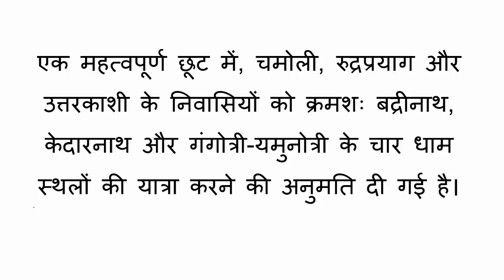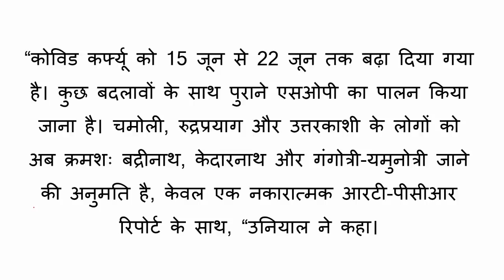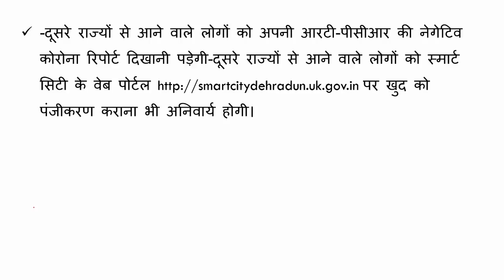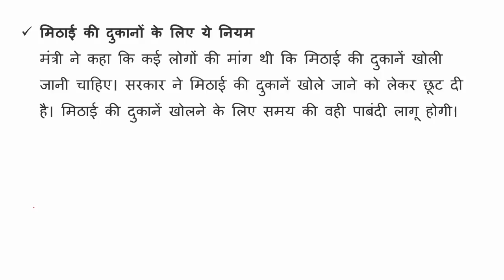उत्तराखंड लॉकडाउन : 22 जून तक बढ़ा LOCKDOWN क्या खुला, क्या बंद गाइडलाइन जारी !!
dehradun lockdown
dehradun lockdown news
dehradun news
dehradun lockdown update today
uttarakhand lockdown news
lockdown in uttarakhand
uttarakhand lockdown news today
uttarakhand lockdown
Uttarakhand lockdown extended till 1 June 2021
uttrakhand news
uttrakhand lockdown news
lockdown news
lockdown in uttrakhand
uttarakhand lockdown
uttrakhand lockdown news
lockdown in uttrakhand
uttarakhand news
lockdown in uttarakhand
uttrakhand lockdown update
uttrakhand lockdown guidelines
Uttrakhand Lockdown Extend till 9 june
Uttarakhand Lockdown Extend
Corona Curfew in Uttarakhand
Corona Curfew Extended
Dehradun
Uttarakhand: Corona Curfew Extended
Dehradun Lockdown
Haridwar
Haridwar Lockdown
Udham Singh Nagar Lockdown
Uttarakhand
Uttarakhand Lockdown News
lockdown extended in uttarakhand
uttarakhand lockdown extension
Earlier on Saturday, Uttarakhand Chief Minister Tirath Singh Rawat had directed all district magistrates to limit the number of people attending marriage ceremonies to 20
uttrakhand lockdown
uttrakhand lockdown pass
uttarakhand lockdown news live today 3 May 2021
uttarakhand lockdown 2021
uttrakhand lockdown time
uttarakhand lockdown news update today
uttarakhand lockdown news live
lockdown in uttrakhand
lockdown in uttarakhand today news
lockdown in uttarakhand latest news
lockdown in uttarakhand latest news 2021
lockdown in uttarakhand again
lockdown in uttarakhand today
uttarakhand lockdown news
uttarakhand sunday lockdown
uttarakhand lockdown status
uttarakhand mein lockdown kab lagega
uttarakhand mein lockdown kab lag raha hai
lockdown uttarakhand

Uttarakhand lockdown extended
uttarakhand weekend lockdown guidelines
uttarakhand news
lockdown in dehradun latest news
lockdown in Dehradun till 6 May latest news
dehradun lockdown news today
uttarakhand lockdown guidelines
Rishikesh lockdown
doiwala lockdown news
gadi cantt lockdown
Clement Town lockdown
vikas nagar uttarakhand lockdown
kya Uttarakhand mein lockdown
kya uttarakhand mein lockdown lagega 2021
kya uttarakhand mein lockdown badega
kya uttarakhand mein lockdown lagega
kya uttarakhand mein lockdown laga hai
kya uttarakhand mein lockdown badhega 2021 mein
kya uttarakhand mein lockdown lagne wala hai
क्या उत्तराखंड में लॉकडाउन खुलेगा
क्या उत्तराखंड में लॉकडाउन लगेगा
क्या उत्तराखंड में लॉकडाउन लगेगा 2021
uttarakhand mein lockdown kab lagega 2021
uttarakhand mein lockdown kab tak hai
uttarakhand mein lockdown hai ya nahin
uttarakhand mein lockdown kab tak rahega
uttarakhand mein lockdown kab se kab tak hai
uttarakhand mein lockdown kab se lag raha hai
uttarakhand mein lockdown kab tak chalega
uttarakhand mein lockdown ki sthiti
uttarakhand mein lockdown lagega ya nahin